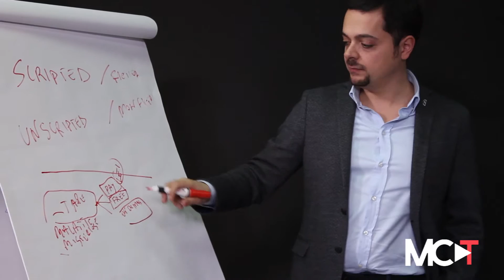Gesualdo Vercio al MCT - Master in Cinema e Televisione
Gesualdo Vercio, Programming Manager della rete televisiva “Real Time” è il docente del Master di Cinema e Televisione.
Spiega  il genere factual e la realtà in tv!

Video realizzato dai nostri stagisti Renato Aiello e Alessandro Luongo. :)